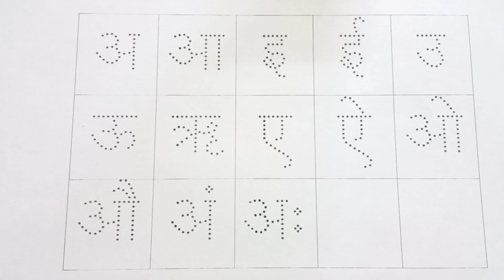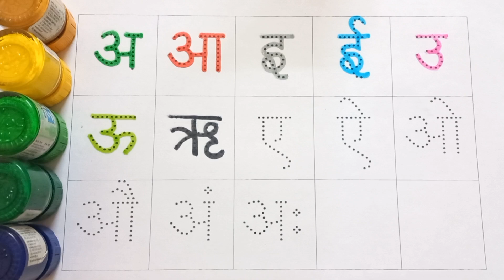अ से अनार आ से आम, a se anar aa se aam, हिंदी वर्णमाला, अआइईउऊ,क से कबूतर, स्वर वयंजन, ka kha ga gha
अ से अनार आ से आम, a se anar aa se aam, हिंदी वर्णमाला, अ आ इ ई उ ऊ, क से कबूतर, स्वर वयंजन, ka kha ga gha, क ख ग, bacchon ki padhaai

abcdefg
English alphabet
abcd cartoon
a for apple b for ball
alphabet songs
a for apple a for ant
nursery rhymes
abcd rhymes
abcd alphabet
abcd

abcd varnamala
abcd varnamala
english varnamala
english alphabet
A for apple
kids alphabet
alphabet for kids
abc song
a for apple b for ball c for
alphabet song
apple apple
abcd abcd

123 counting
1 2 3 counting
1234
123
1,2,3
1,2,3 counting,1,2,3 numbers
1,2,3 numbers counting
1,2,3,4
11234 counting
1234 numbers counting
1234 numbers
counting numbers
1 to 10 numbers
1 to 10 numbers counting
1 to 100 numbers
1 to 100 numbers counting
1 to 10
1 to 100

 एबीसीडी
वर्णमाला
Hindi Varnmala